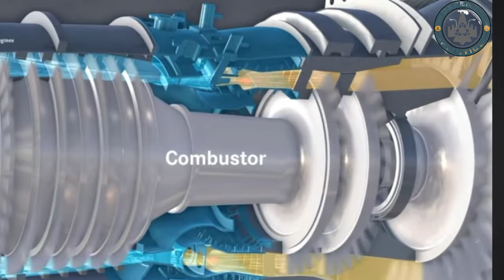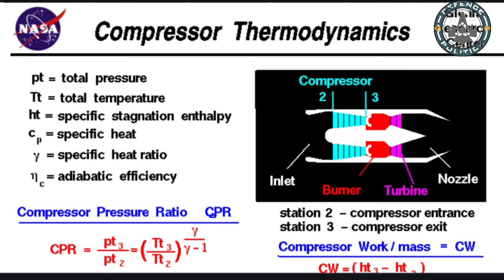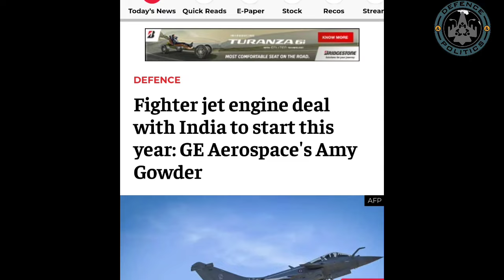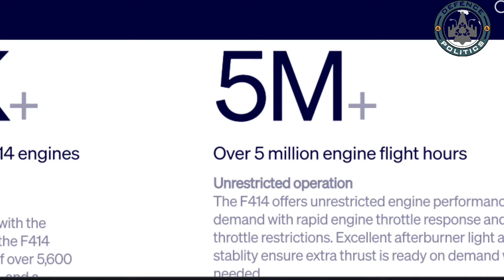GE414 jet engine working with complete details | This video will clear all your doubt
How HAL Tejas GE414 jet engine works with complete details | This video will clear all your doubt.
GE Aerospace’s F414 features the latest technologies to enhance engine performance, improve engine durability, and reduce life-cycle cost (LCC) for current and future operators of next-generation combat aircraft.  GE Aviation's F414 INS6 engines in India with HAL as the lead partner that was announced during Modi's visit to the US, Gowder said a detailed technology transfer process is underway.
Fighter jet engine deal with India to start this year
GE fighter jet engine deal with india
GE and HAL deal for GE414 engine production in India with 80 percent transfer of technology.
GE engine will be produced by HAL
India's new jet engine technology transfer
Made in india jet engine
kaveri jet engine updates
france jet engine deal with india
GE jet engine deal with india
GE404 jet engine
GE jet india
Tejas fighter engine
which engine is used by tejas fighter jet
fighter get engine production india